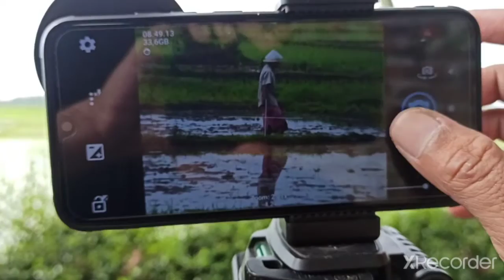REVIEW n Test Penggunaan Adapter pada LENSA DSLR canon Ke Smartphone